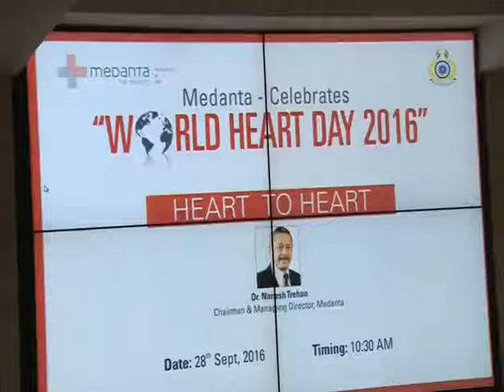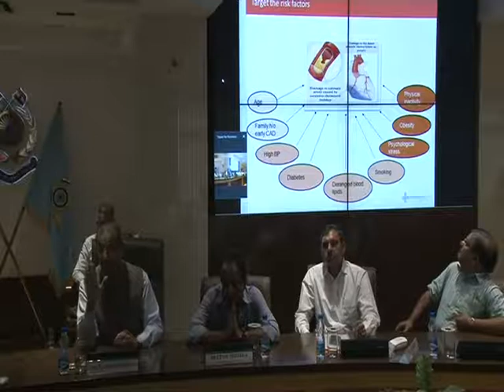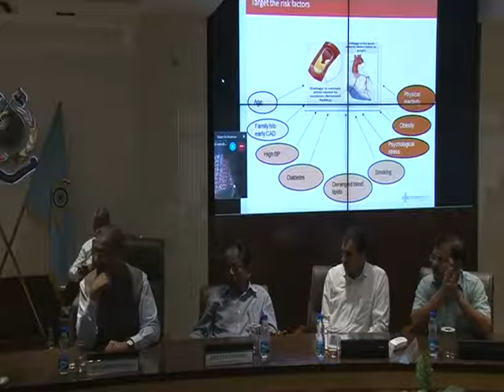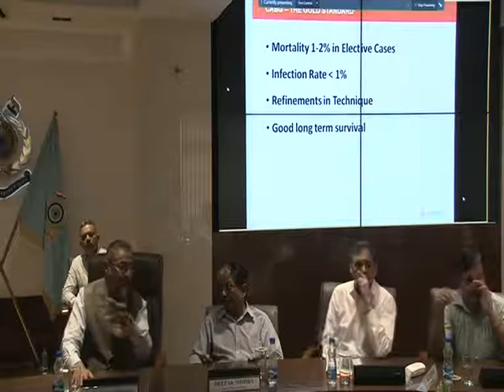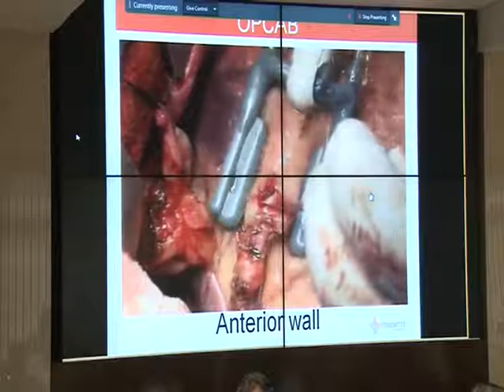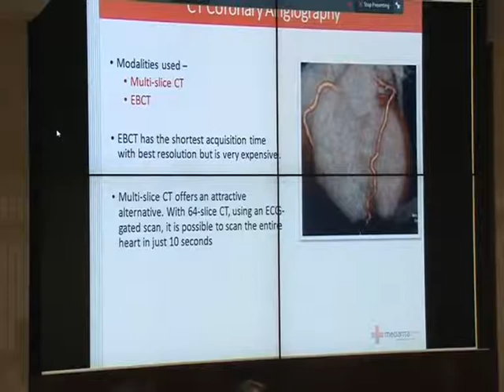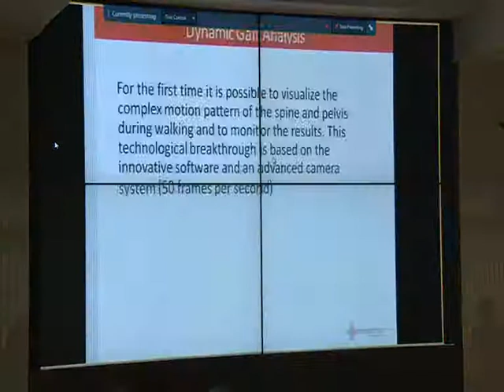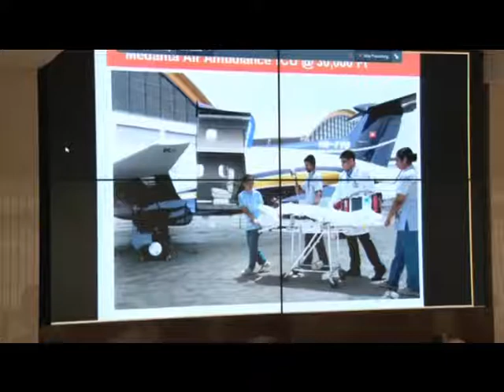WORLD HEART DAY- 2016 -DR.NARESH TREHAN DELIVERING A LECTURE ON HEART DISEASE , AT CRPF, DTE.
WORLD HEART DAY- 2016 -DR.NARESH TREHAN DELIVERING A LECTURE ON HEART DISEASE , AT CRPF, DTE.  ON- 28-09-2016